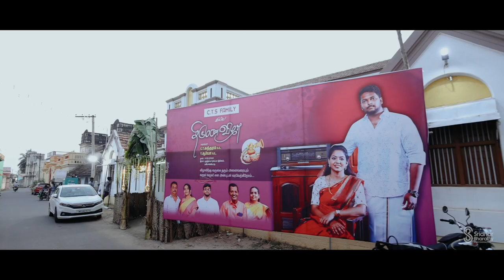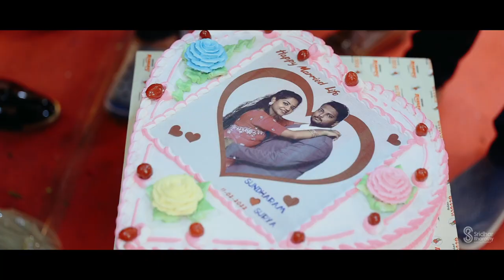Sundaram weds Surya | Trending Chettinad Wedding | Cinematic Trailer | Sridhar Bharathy Photography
Event : Wedding
Bride & Groom : Sundaram & Surya

🎥Captured By Sridhar Bharathy Photography, Trichy.

Welcome to Sridhar Bharathy Photography Youtube Channel👇

Sridhar Bharathy Photography was founded by Mr. Sridhar Bharathy. On 2004 at the age of 21 he started his journey as a photographer. Now he has more than a decade of experience.
   👉We are specialized in Candid Photography.
   👉We take natural photographs that capture the true essence of each wedding.
   👉We do International Projects. We have a team of photographers who all are customer friendly.
   👉We execute what our customers need. We work from our customer perspective. Services offered👇

   📸 Wedding Photography
   📸 Candid Photography
   📸 Corporate Photography
   📸 Architectural Photography
   📸 Product Photography
   📸 Event Photography
   📸 Wedding Videography
   📸 Candid Cinematography
   📸 Modelling Shoots
      👉 Boutique Shops
      👉 Beauty Parlours
      👉 Jewellery Shops
   📸 TV Commercial Shoots
   📸 Family Portraits
   📸 Baby Shoots
   📸 Individual Portraits
      👉 Portfolio Shoots
      👉 Alliance Portraits
      👉 Politicians Portraits
      👉 Corporate People
      👉 Social Media Profile Pictures
   📸 Indoor Shoots
   📸 Outdoor Shoots
   📸 Pre Wedding & Post Wedding Shoots

Timings👇
   Every Sunday Holiday ( Open for Special Appointments )

   👉Address                   :   C 50, 9th Cross West Street,
                                               Thillai Nagar,
                                               Tiruchirappalli,